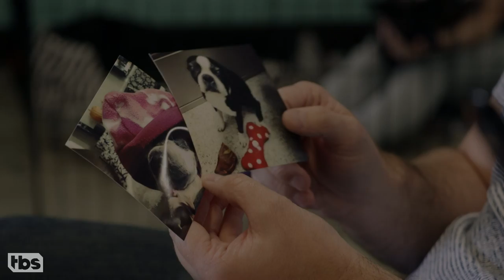Jeff Goldblum Does Rope Magic Tricks | CONAN on TBS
Jeff entertains Conan and Andy with a few of his rope tricks.